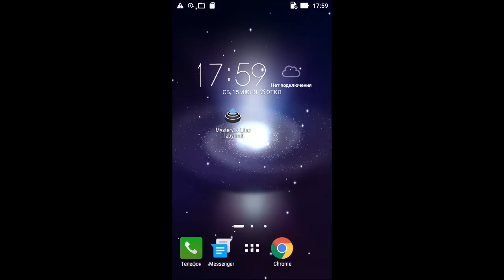Mystery of the labyrinth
Labyrinths and puzzles.
Mazes and puzzles with a ball.